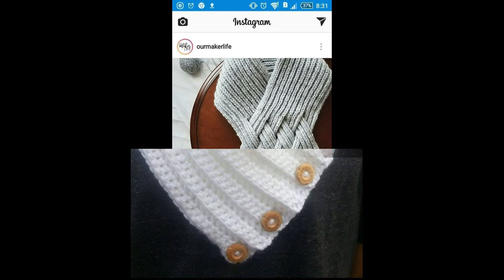knitted Caplet / Ponchoo / Neck Warmer / Cap / Designs with Masks Design for High / Winter Fashion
Rainbow Knitted crochet beach cover up shirt tunic top women long sleeve.
Winter outfit
winter wear
winter dresses
witner suits
knitted scarf patterns